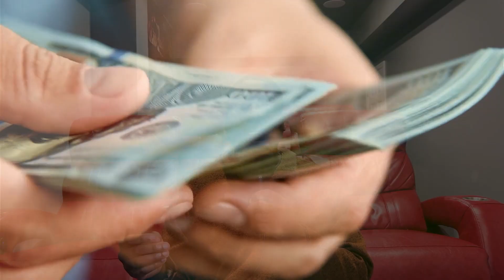5 Reasons To Choose Saving Over Investing At This Point In Your Life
CHAPTERS:
0:00 Intro
0:36 1st Reason - If you are in Debt
2:01 2nd Reason - If you don't make enough Money
3:54 3rd Reason - If you do not have an Emergency Fund
4:51 4th Reason - Big Expense Coming Up
6:26 5th Reason - Volatility

In this video, we're challenging the conventional wisdom of always saving and investing and delving into the reasons why prioritizing saving might be the right choice for you.

1. You're in Debt: If you're carrying bad debt, such as credit cards, car loans, or personal loans, it's essential to prioritize paying off these debts before investing. High-interest rates on debts can eat into your investment returns. By saving up a lump sum of money and swiftly paying off your debts, you can then shift your focus to investing.

2. Insufficient Income: Saving might be the better choice if your current income doesn't allow for significant investment contributions. While investing has the potential to generate wealth, small amounts invested sporadically might not yield life-changing returns. Instead, consider saving to invest in your education, acquire new skills, or fund entrepreneurial ventures that can increase your income substantially.

3. Lack of Emergency Fund: If you don't have an emergency or contingency fund, prioritizing saving over investing is crucial. Investments are typically illiquid, and if an emergency arises, you might have to wait for portfolio sales to settle, causing unnecessary delays. Additionally, penalties and the possibility of selling assets at a loss can further complicate matters. Building a solid emergency fund should be your priority before considering investments.

4. Large Expense Ahead: If you have a significant expense approaching, it's wise to focus on saving rather than investing. Investing while relying on credit for consumer goods can lead to a cycle of debt. Instead, save up to pay for the expense in cash. By avoiding interest payments and negotiating better deals, you'll maintain control over your finances and make more informed choices.

5. Volatility and Risk: Volatile market conditions and a lack of understanding can be deterrents to investing. If you're not comfortable with the level of risk in the market or lack a clear understanding of investment strategies, it's better to save and hold your cash. Speculative investments without proper knowledge can lead to substantial losses. Preserve your financial well-being by prioritizing saving until you're better equipped to handle the risks involved in investing.

Saving and investing both play vital roles in personal finance. Understanding when to prioritize one over the other is key to your financial success. If you have specific questions or need personalized guidance, I'm here to help.